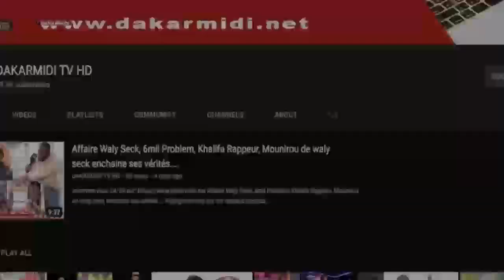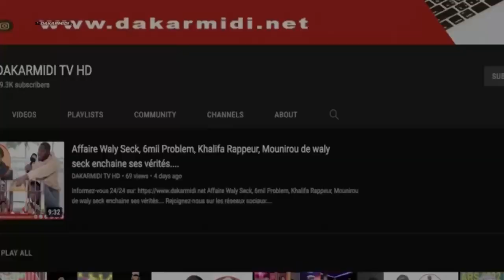Série d accidents crie de cœur de certains chauffeurs de tata ''dafa a, ay auto yo khamni dagno...''